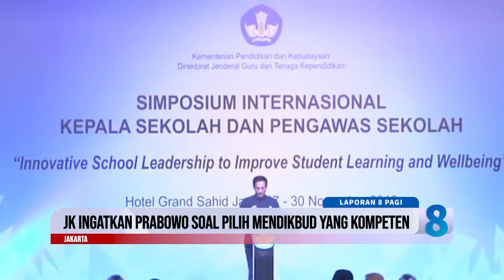Jelang Pemilihan Kabinet, JK Buka Suara Terkait Pemilihan Menteri Pendidikan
Wakil Presiden Republik Indonesia ke-10 dan ke-12, Jusuf Kalla, menyampaikan harapannya terkait sosok yang akan menjabat sebagai Menteri Pendidikan di kabinet Prabowo Subianto dan Gibran Rakabuming Raka. JK menekankan pentingnya memilih seseorang yang memiliki pemahaman mendalam tentang pendidikan untuk memajukan sektor tersebut.